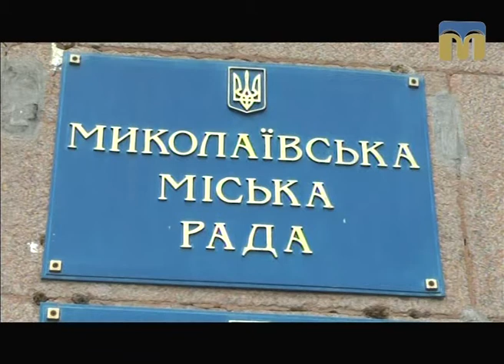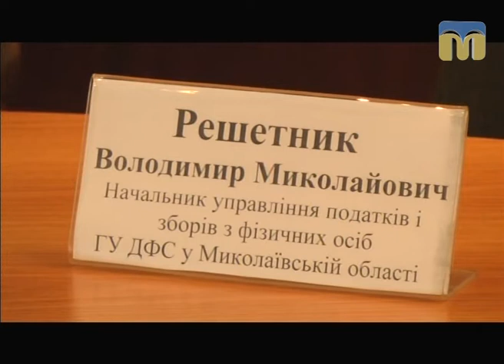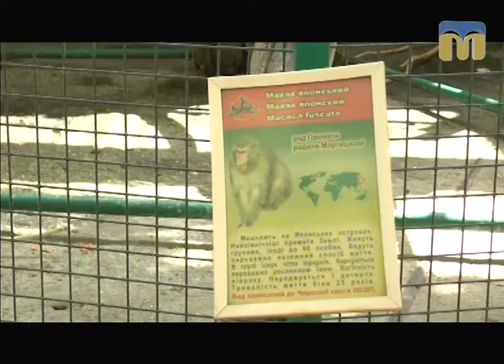Телевізійні новини Миколаївщини – 22.09.2017